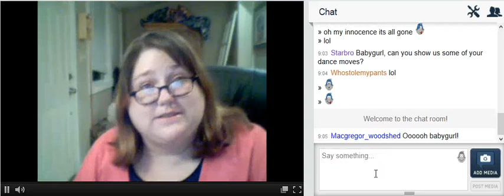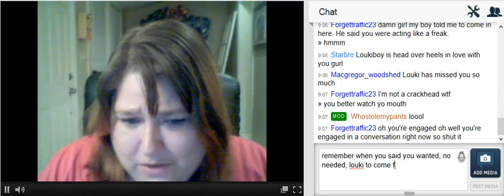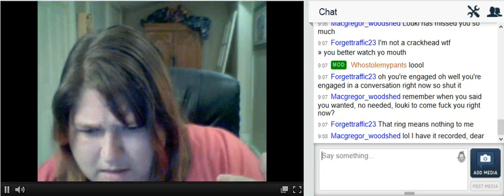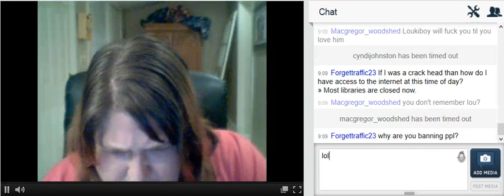Babygurl Returns to JTV